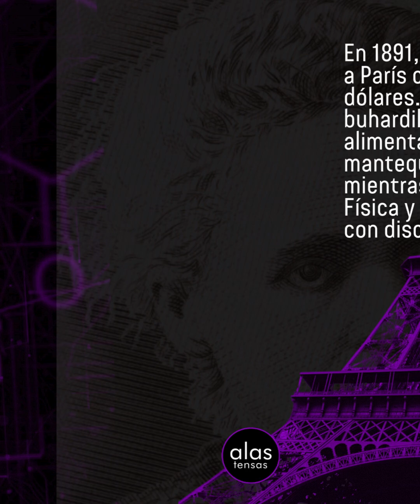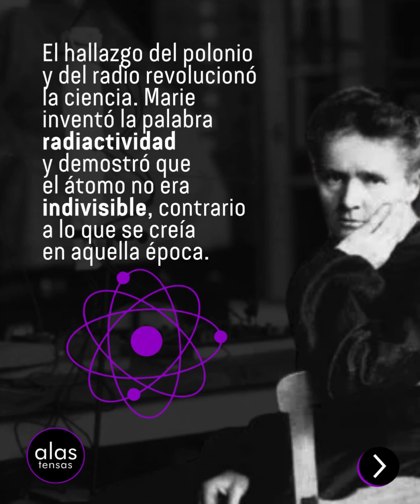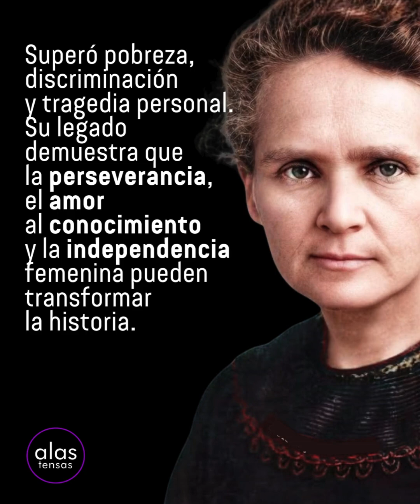Marie Curie: ciencia, resistencia y legado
Desde la clandestinidad en la Polonia ocupada por Rusia hasta los laboratorios de París, la vida de Marie Curie (1867–1934) fue una constante lucha contra las barreras impuestas a las mujeres. 👩‍🔬

Fue la primera mujer en recibir un Premio Nobel y la única persona galardonada en dos disciplinas científicas distintas: Física (1903, junto a Pierre Curie y Henri Becquerel) y Química (1911, por descubrir el radio y el polonio). 🧪

Curie desafió la pobreza, los prejuicios de género y la tragedia personal para dedicarse a la investigación de la radiactividad, un término que ella misma acuñó. Durante la Primera Guerra Mundial, impulsó el uso de rayos X en el campo de batalla, salvando miles de vidas. 💡

Su historia demuestra que la curiosidad, el conocimiento y la voluntad pueden cambiar el mundo. 🌍 Un legado científico que continúa inspirando a generaciones.